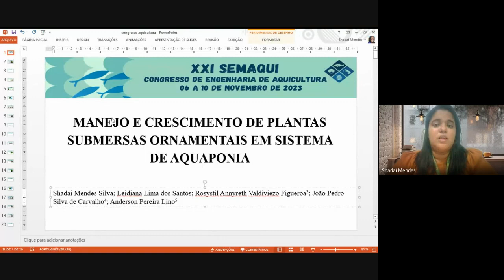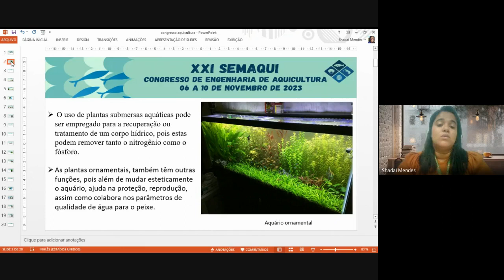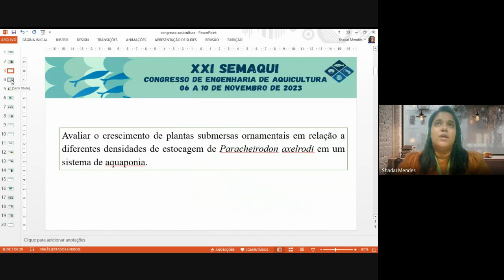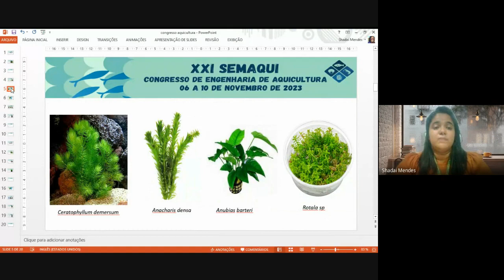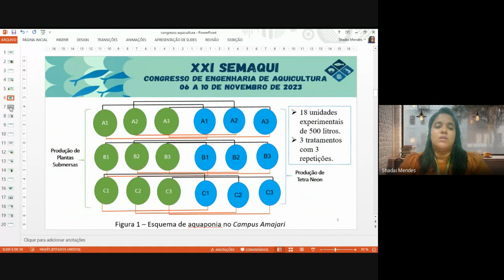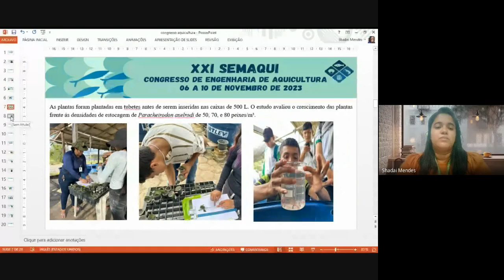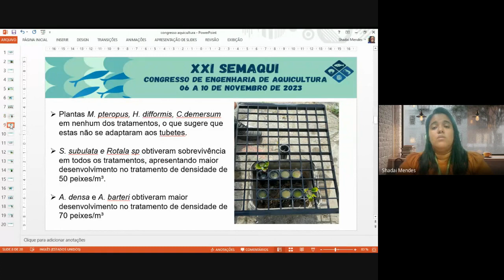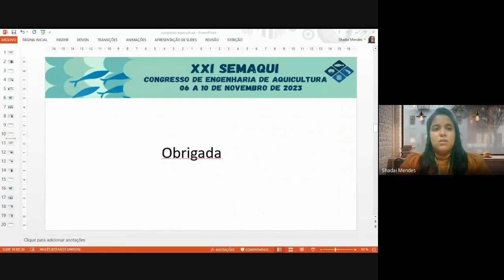XXI SEMAQUI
Título: MANEJO E CRESCIMENTO DE PLANTAS SUBMERSAS ORNAMENTAIS EM SISTEMA DE AQUAPONIA